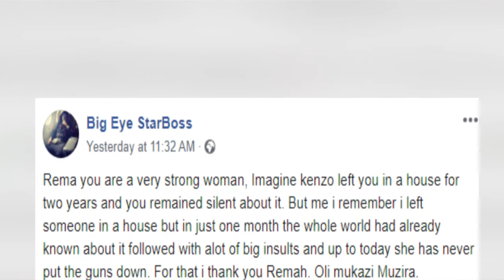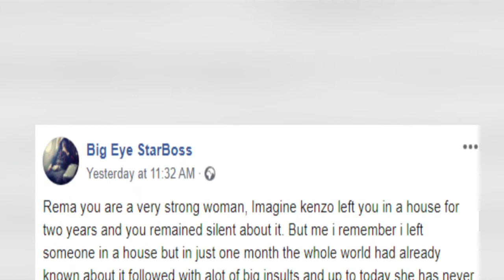OLUGAMBO. Big Eye ayise Rema omuzila nga avuma Don Zella.